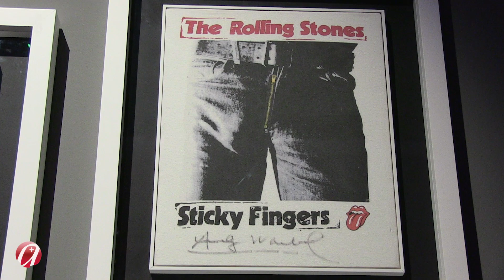Andy Warhol Mostra Roma 2018 - Intervista Matteo Bellenghi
Andy Warhol in mostra al Vittoriano di Roma con una grande antologica di oltre 170 opere. ArtePiù intervista Matteo Bellenghi curatore dell'esposizione.